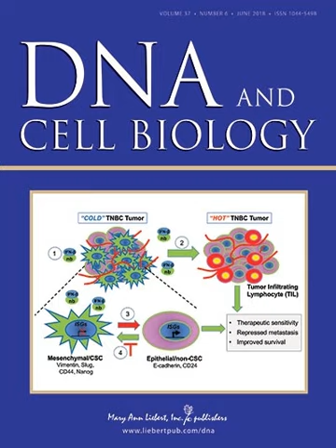DNA and Cell Biology | Wikipedia audio article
00:00:48 Indexing

- Socrates

SUMMARY
DNA and Cell Biology is a scientific journal published by Mary Ann Liebert, Inc., and covers topics related to DNA and cell biology, such as:

Gene structure, function and regulation
Molecular medicine
Cellular organelles
Protein biosynthesis and degradation
Cell-autonomous inflammation and host cell response to infectionArticles produced with NIH funding appear in PubMed Central a year after publication, starting with volume 27 (2008).